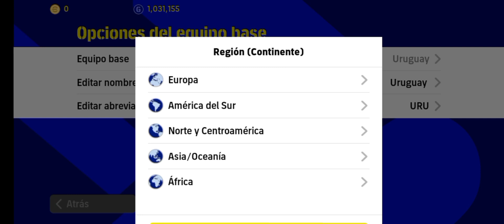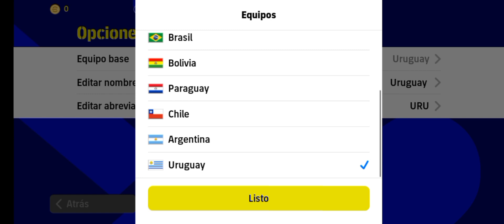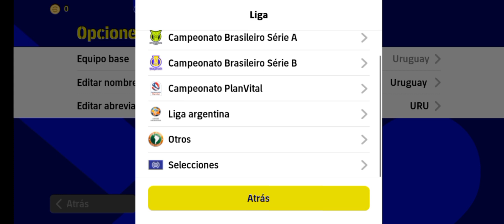Cómo jugar con SELECCIONES en efootball 2023 Mobile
En este sencillo video te muestro como cambiar de equipo para jugar con SELECCIONES nacionales en efootball 2023 Mobile. Saludos !